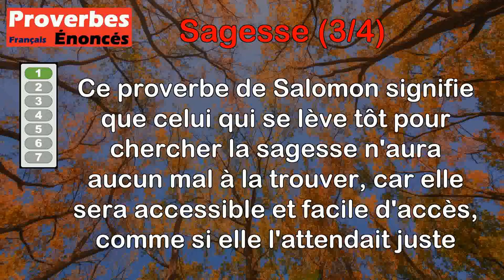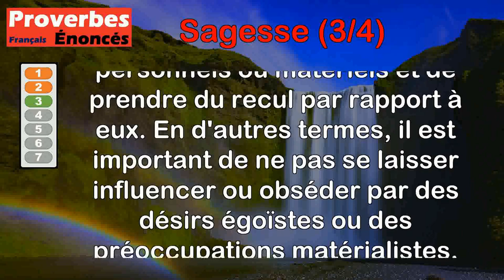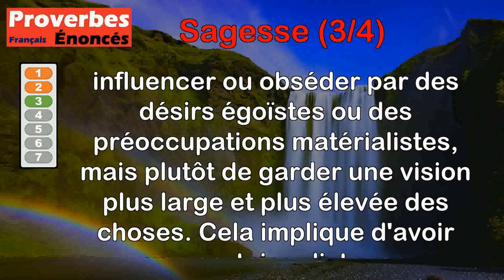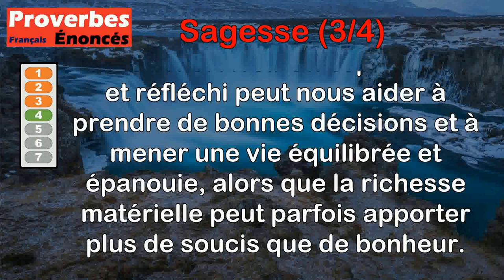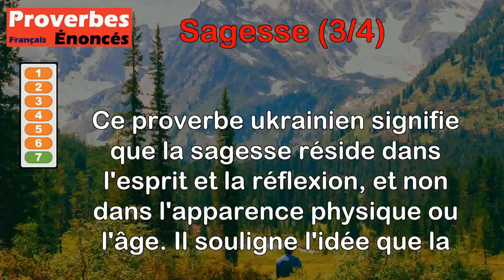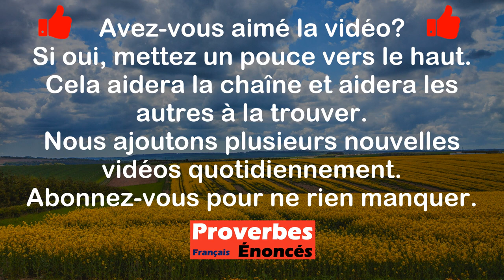Proverbes - Sagesse (3 de 4)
00:00 Introduction
00:08 Proverbe Salomon - Celui qui se lèvera dès le matin pour la sagesse ne sera point en peine, car il la trouvera assise à sa porte.
00:52 Proverbe Chinois - Rendez votre esprit docile aux instructions, et votre oreille attentive aux maximes de la sagesse.
01:35 Proverbe Chinois - C'est une grande sagesse que de savoir se mettre au-dessus de toutes sortes d'intérêts.
02:21 Proverbe Grec - Mieux vaut une goutte de sagesse qu'un océan de fortune.
03:04 Proverbe Latin - A peine un dieu joindrait la sagesse et l'amour.
03:40 Proverbe Danois - La mémoire est la mère de la sagesse.
04:24 Proverbe Ukrainien - La sagesse est dans la tête, et non dans la barbe.